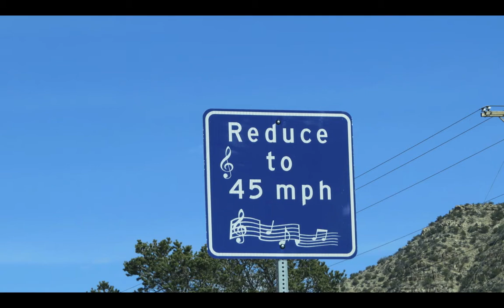Route 66: Singing Road - America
© (2015) Filmed by Shoshana Avigail

I first heard about this musical road on the news and figured I had to record the sound as my car went over the notes.  The first time I drove over the notes I didn't have my timing correct, yet the second time came out pretty good.

The singing road was created by  National Geographic. It was built as part of National Geographic’s new show “Crowd Control.” The show uses fun experiments to change social behavior.  You have to go exactly 45 mph for the song to play.

The road is at 364 Highway 66 East near Tijears, NM.